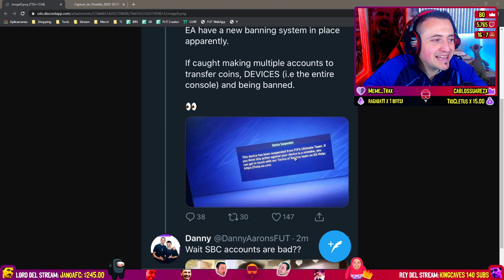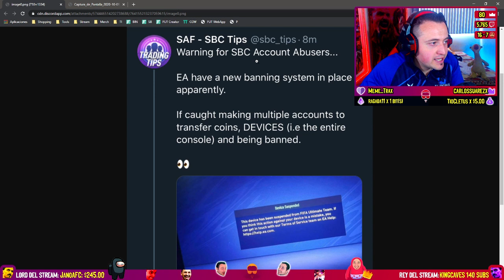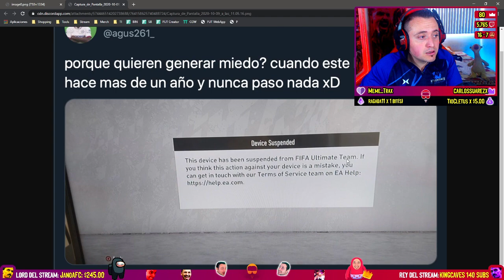Baneo de XBOX y Play Station por usar MULTICUENTAS